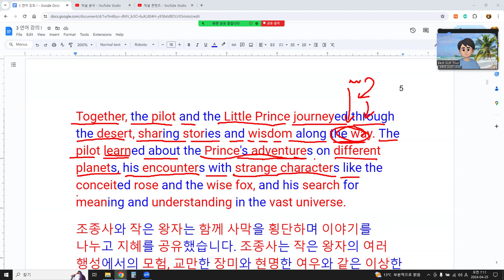"Tôi đã cố gắng giải thích một đoạn văn bằng tiếng Việt để luyện nói. Sau khi tải lên, ?" 9